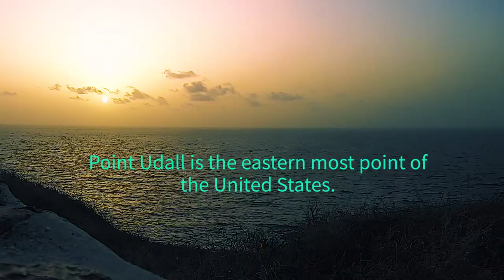Drone footage of the Sunrise at Point Udall St. Croix USVI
Drone and Gopro footage of the eastern most point of the United States. Point Udall is a beautiful, must see site if you ever visit St. Croix Virgin Islands